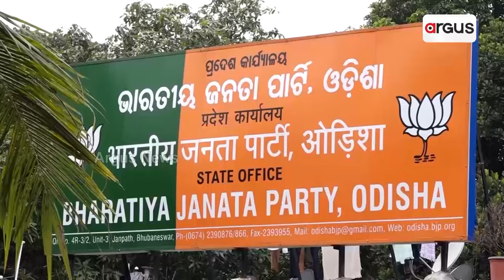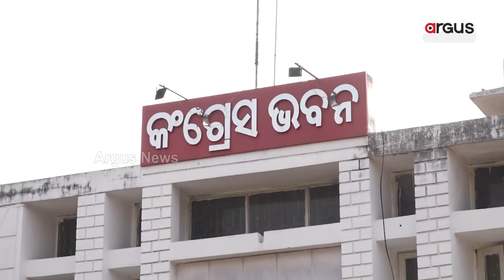ନିର୍ବାଚନ ତାରିଖ ପରେ ପ୍ରାର୍ଥୀ ଘୋଷଣା ପାଇଁ ପ୍ରସ୍ତୁତି || 2024 Election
ନିର୍ବାଚନ ତାରିଖ ପରେ ପ୍ରାର୍ଥୀ ଘୋଷଣା ପାଇଁ ସବୁ ଦଳର ଜୋରଦାର ପ୍ରସ୍ତୁତି। 147 ବିଧାନସଭା ଓ 21 ଲୋକସଭା କ୍ୟାଣ୍ଡିଡେଟ୍ ଲିଷ୍ଟ ଧରି ଦିଲ୍ଲୀ ଯାଇଛନ୍ତି ବିଜେପି ରାଜ୍ୟ ସଭାପତି ମନମୋହନ ସାମଲ। ସେପଟେ ଟିକେଟ ଟେନସନ ଦୂର ପାଇଁ ନିର୍ବାଚନମଣ୍ଡଳୀ ୱାରୀ ସମୀକ୍ଷା କରିଛି ବିଜେଡି।